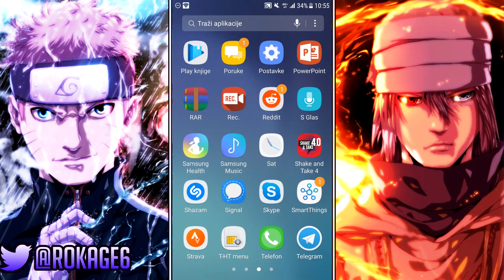5 KAGE LEAGUE IM READY FOR YOU Naruto Ultimate Ninja Blazing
Time to train for 5 Kage League let we use 4 different teams.